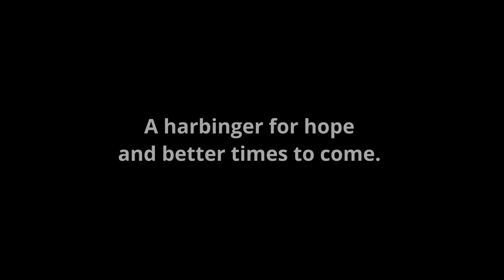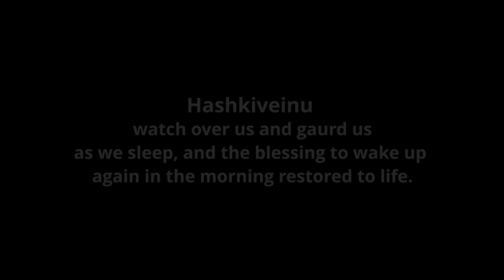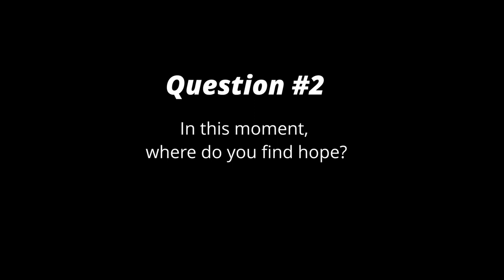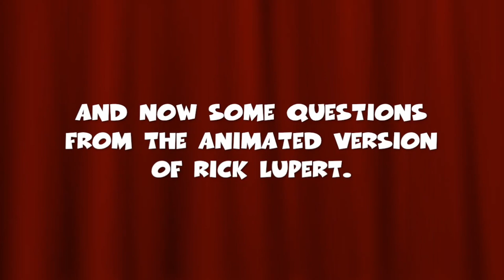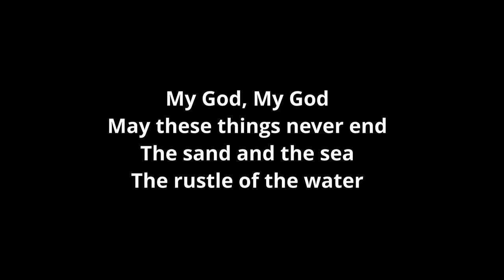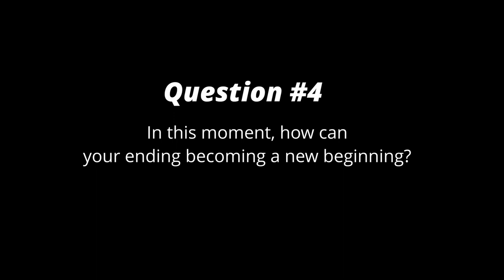Unity in Concert: A Digital Interfaith Celebration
It's a Passover, Easter and Nowruz like never before!

Since we can't gather in person, we've brought together a multi-cultural and interfaith group of inspired artists, teachers, faith leaders and poets from around the world for an hour of love, song and unity.

Join Craig Taubman and special guests:
Maz Jobrani,  David Broza, Rabbis Sharon Brous,  David Wolpe,  Ed Feinstein, Rick Jacobs & Shmuly Yanklowitz,  Nita Whitaker, Imam Jihad Turk, Pastors Marc Whitlock & Najuma Pollard, Cantor Alberto Mizrahi,  Mira Awad, Stuart K Robinson, Nefesh Mountain, Daniel Kahn, Sara Hershkowitz, Daniel Cainer, Rick Lupert, Omar Offendum & Elana Arian